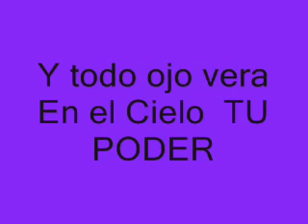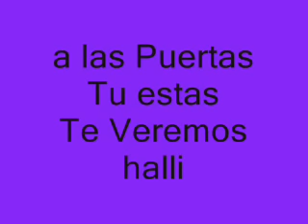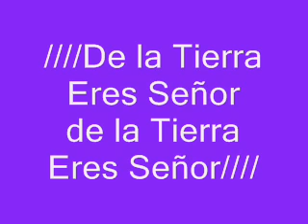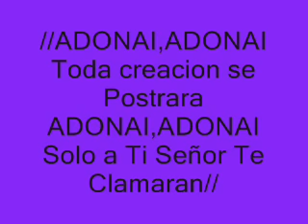ADONAI CON LETRA